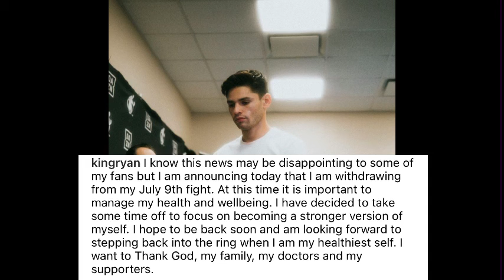Ryan Garcia ducks Javier Fortuna. He pulls out the fight.